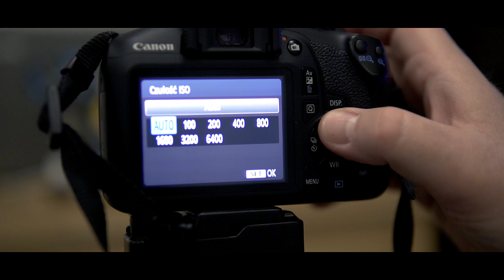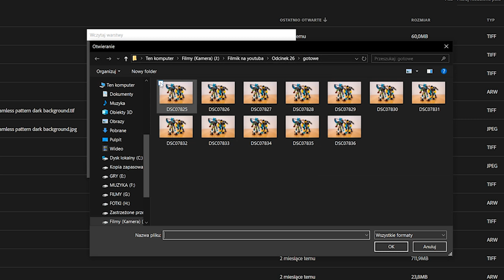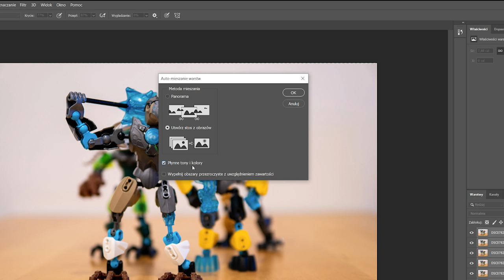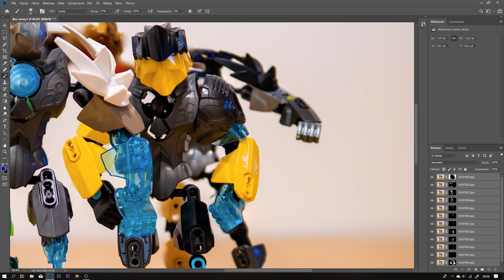Ostre zdjęcia - Focus Stacking!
Stosowanie Focus Stacking może pomóc Ci uzyskać ostre zdjęcia w całym zakresie twoich zdjęć. Wystarczy robić to, co pokazuje w tym tutorialu.